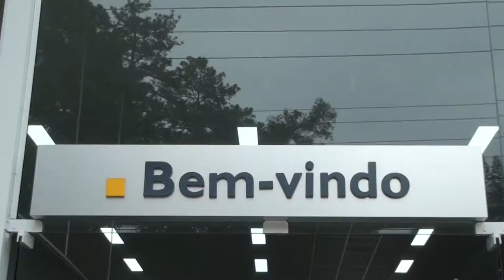PROGRAMA CARRO BEM 10 - GLOBO RENAULT 05-11-2017